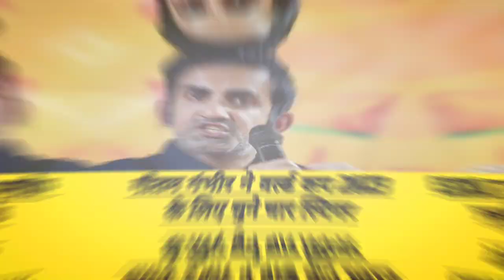गौतम गंभीर ने वर्ल्ड कप 2023 के लिए 4 स्पिनर चुने| chahal की जगह इन 4 स्पैरो को मिली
गौतम गंभीर ने वर्ल्ड कप 2023 के लिए 4 स्पिनर चुने| chahal की जगह इन 4 स्पैरो को मिली |World Cup 2023